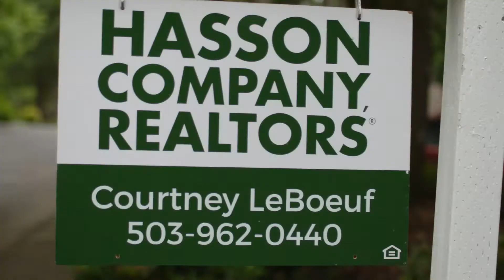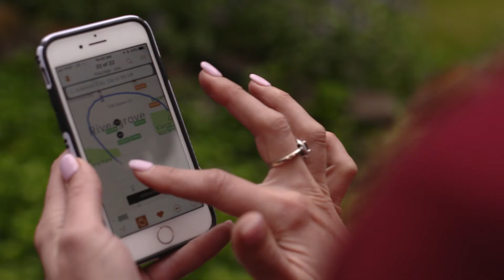Courtney Leboeuf 90 Sec Commercial 2018